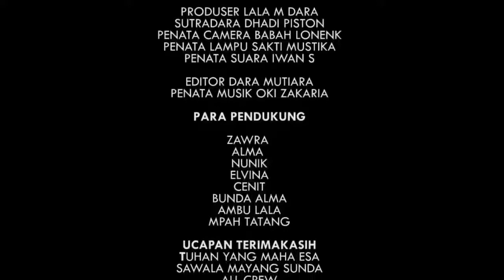LAMDA PEDULI COVID 19 - LAMDA IKLAN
Proses Kreatif disaat LOCK DOWN
Lamda Art Production